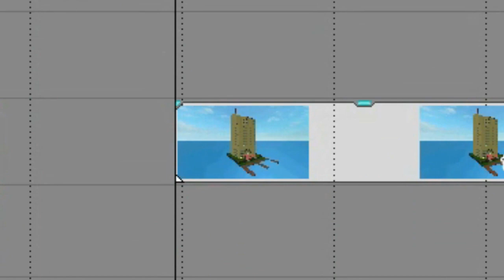(2016) "Disaster Hotel [A ROBLOX Machinima]" [Official Epikrika Archive]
Uploaded Jan 11, 2016

i have nothing more to say about this one go home
actually wait i do i just noticed the pro-trump easter egg in the last credits gag lol ew

Original Description:
"Get in touch with me: